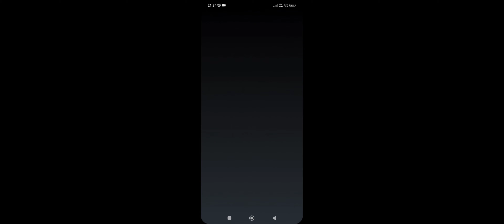Wild Rift Zeri Gameplay ,AP ZERİ vs AD ZERİ ? A'dan Z'ye Zeriye Bağladık ( BOZUK ! )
Wild Rift Zeri geliş tarihi? Wild Rift zeri gameplay , Wild Rift zeri oynanış , zeri wild rift analiz , AP zeri gameplay, Ad Zeri gameplay , Wild Rift zeri builds